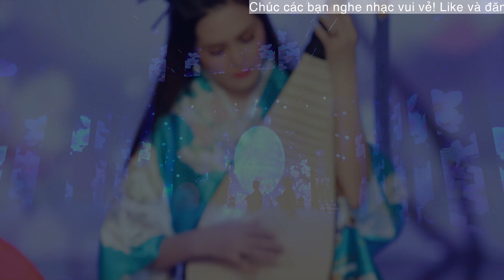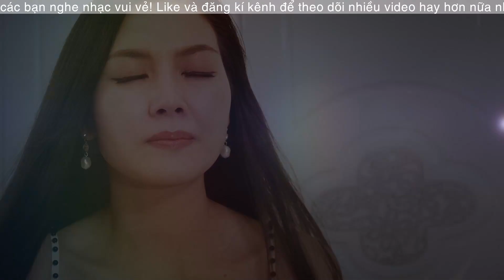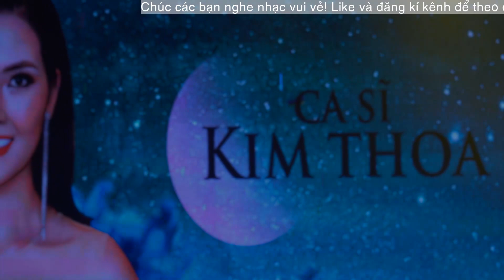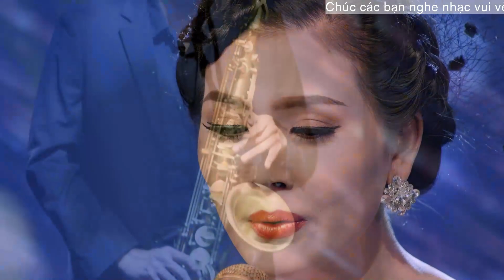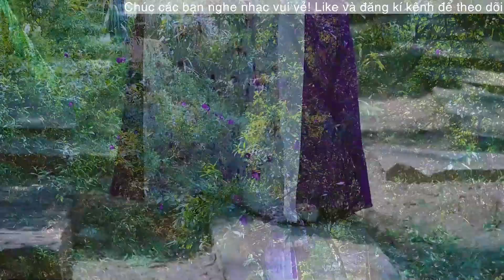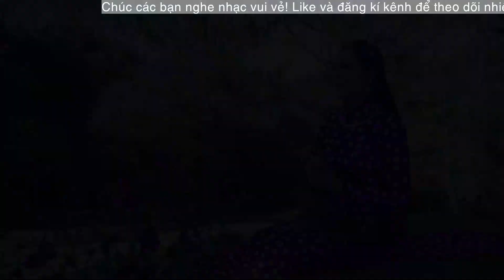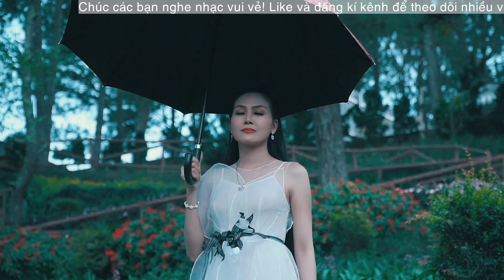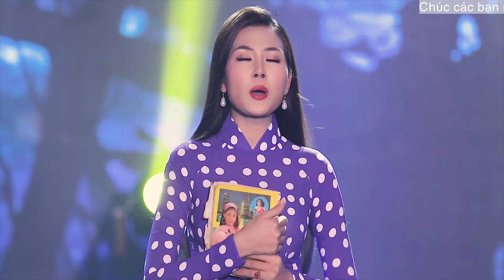Cấm Nghe Một Mình - Hoa Hậu Kim Thoa Hát Bolero Buồn Hay Nhất 2021